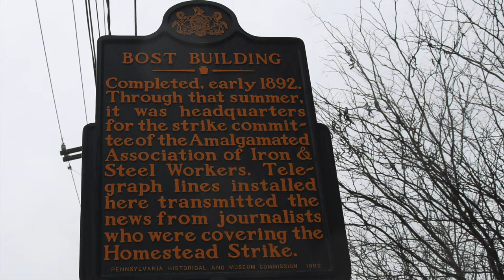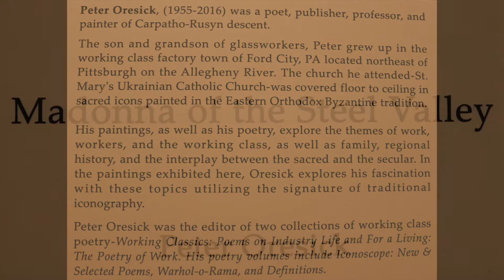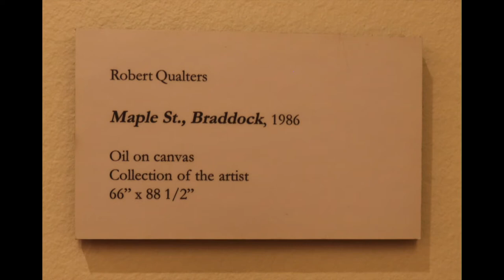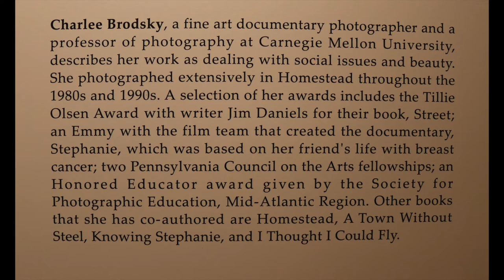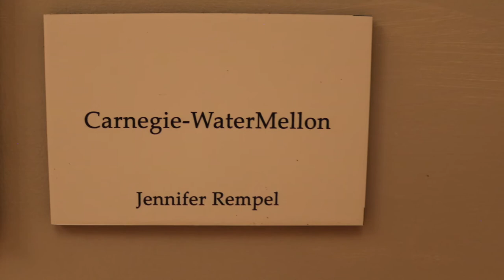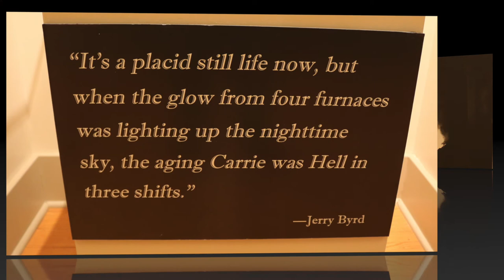Working Class Images Art Exhibit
October, 2017 was the opening of the Battle of Homestead art exhibit:  “Working Class Images”.  The artists painted and photographed the essence of the Pittsburgh steel working families, neighborhoods and religious connections. This video captures the Pittsburgh working men who labored in the Pittsburgh area steel mills.